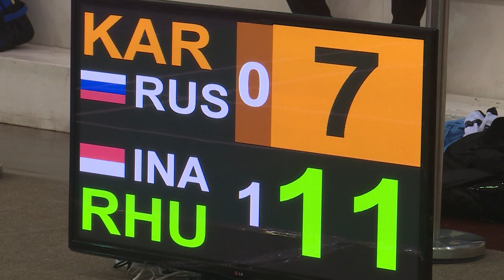«Вокруг Спорта»: обзор недели (15-22 июля)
В этом выпуске: итоги международного турнира по бадминтону Russian Open, кубок губернатора Приморья по гребле на «драконах», первые тренировки «Адмирала» в межсезонье, а также главный шахматный фестиваль Владивостока – «Город у моря».